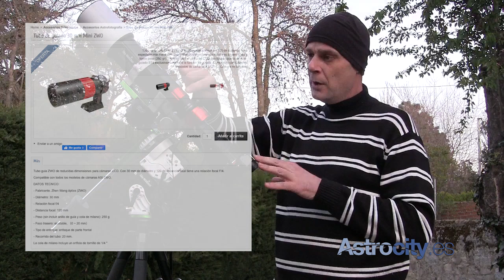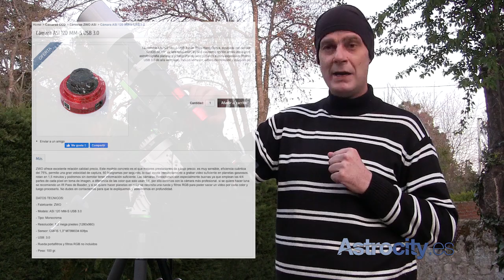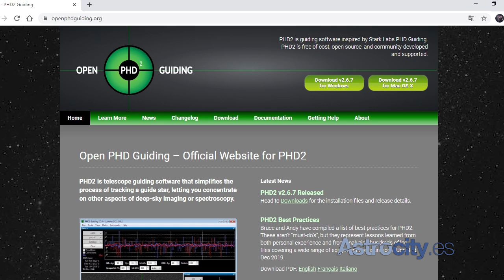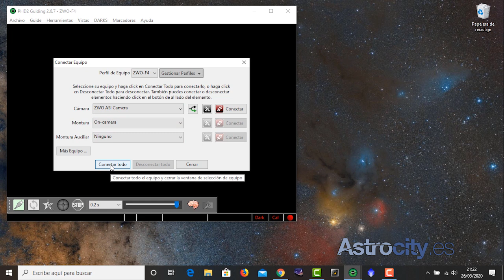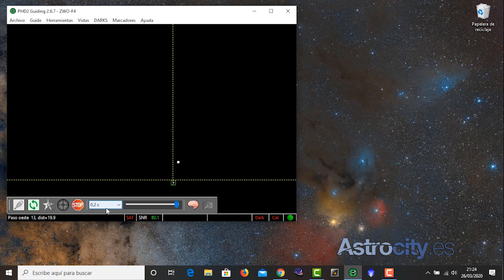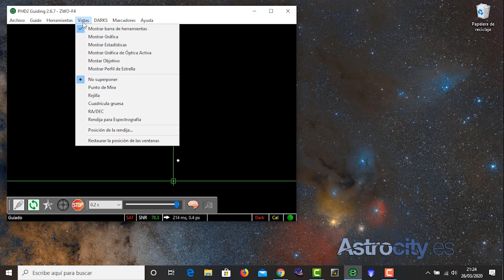GUIAR con montura STAR ADVENTURER para fotografiar CIELO PROFUNDO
Hoy en Astrocity te enseñamos a guiar con la montura star adventurer de skywatcher. El Guiado nos permite aumentar mucho el tiempo de exposición, por lo que podremos sacar grandes fotos de cielo profundo. Nebulosas, galaxias y cúmulos a nuestro alcance con la versión pro astrofoto y el tubo ED72 de skywatcher.

Esperamos que os guste y os sirva :-)
Javier e Iko :-)